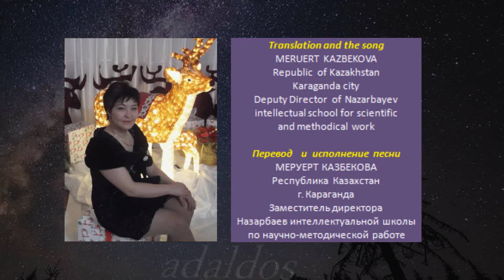АDAGIO: Іn three languages Kazakh, English and Italian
6 ТУР I 迪马斯 I ДИМАШ КУДАЙБЕРГЕН - ADAGIO I 疯狂的执行 I AM A SINGER 2017

Kulyash Zhasynovna Bayseitova (a name at the birth - Gulbakhram; каз. Kulyash Zhasynкyzy Bayseyіtova; 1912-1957) — Soviet Kazakh opera singer (liriko-coloratura soprano), drama actress. Winner of two Stalin awards of the second degree (1948, 1949). The youngest owner of a rank "People's Artist of the USSR" (1936) for all years of his assignment.

Куляш Жасыновна Байсеитова (имя при рождении - Гульбахрам; каз. Күләш Жасынқызы Байсейітова; 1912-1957) — советская казахская оперная певица (лирико-колоратурное сопрано), драматическая актриса. Лауреат двух Сталинских премий второй степени (1948, 1949). Самая молодая обладательница звания «Народный артист СССР» (1936) за все годы его присвоения.

АДАЖИО.
Аудармасы Меруерт Казбекова

Қайдасың сен білмеймін,
Қайдан сені іздеймін?
Даусың желмен еседі
Жүрегім сені сезеді.
Саған қолым жетер деп
Күтемін сені,
Адажио.

Сенсіз өткен түндерді
Армандаумен өткердім.
«Жүзіңді бір көрсем деп,
Құшағыңа енсем деп,
Осы күнге жетсем ғой»
деп тілеймін мен,
Адажио.

Припев
Көзімді егер жұмсам мен
Сенің бейнеңді көрем.
Аңсаумнен, армандауменен
Күндерді өткіздім.
Сағыныш сарыны
Қаларын білем.

Мені іздеп таба алсаң,
Маған қол жеткізе алсаң,
Мынау жарық өшкенше
Күдерімді мен үзгенше
Жүрегімнің лүпілін
Сеземін деші
Мәңгілік мені
Сүйем деші
Үміт оты өшпеші,
Жо жо жо жо жо жооооқ
Мені сен тастап кетпеші.
«Екеуміз бір тағдырды
Кешеміз деп
Уәде берші»
Асқақ әнім, Адажио.